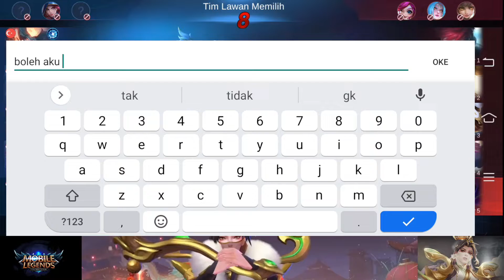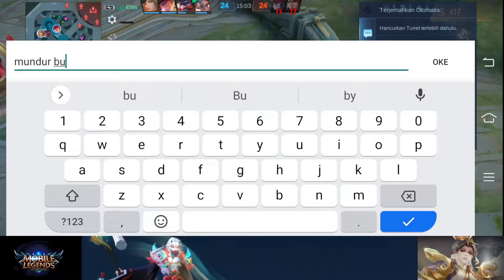LUO YI DENDAM KE EXBORG PEMBUNUHAN BERENCANA OLEH LUO YI DAN SATU TIM BUAT LAWAN ,SALING COME BACK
kali ini saya akan memainkan Hero luo yi dengan build Tersakit terkuat dan rekomendet build  buat kalian user luo yi beserta trik skill combo luo yi dan strategi bermain luo yi dan langsung saja nonton dan Jagan skip biar kalian paham bermain ( cara) strategi pengguna,an Hero ini Mobile legends,Luo yi,Mlbb,Mlbb luo yi,Luo yi top 1 global,Luo yi tutorial,Luo yi tiktok,Luo yi mobile legends,Luo yi exe,Luo yi lemon,Build luo yi tersakit 2022,Build luo yi tersakit,Build luo yi paling sakit 2022,Best luo yi gameplay,Tutorial luo yi,Tutorial luo yi 2022,Tutorial luo yi 2 kali stun,Tutorial luo yi mobile legends,Luo yi Jess,Build luo yi 1 hit,Luo yi build 1 hit,Mage,Mage tersakit,Hero stun,Top1 global luo yi,Tiktok luo yi,user mage
Oh ia apa kalian punya mage ke suka.ann??? Jika punya komen di bawah  dan follow Snack videoQ